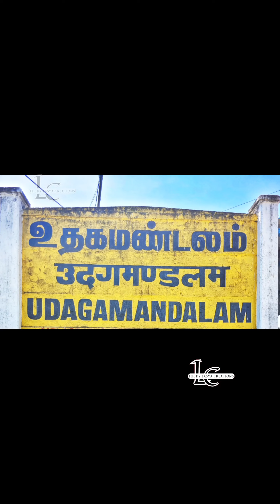Ooty to Masinagudi